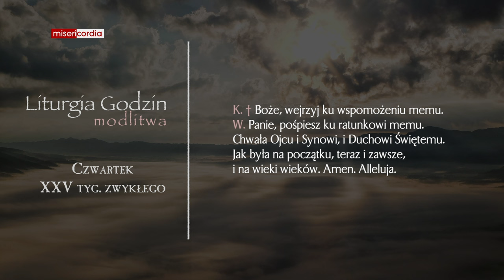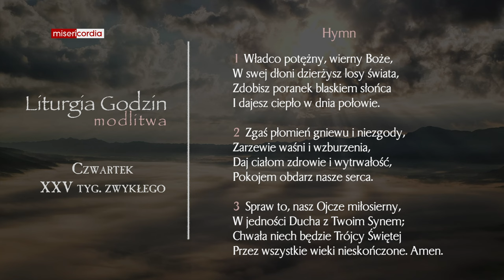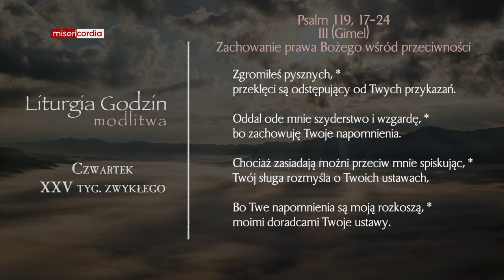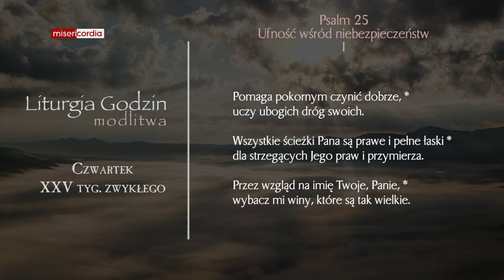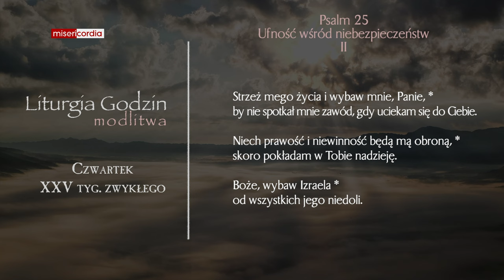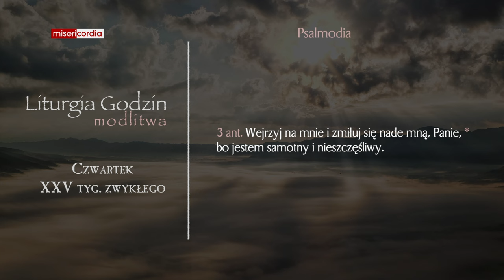Liturgia Godzin | Modlitwa Południowa | Czwartek, XXV tyg. zwykłego